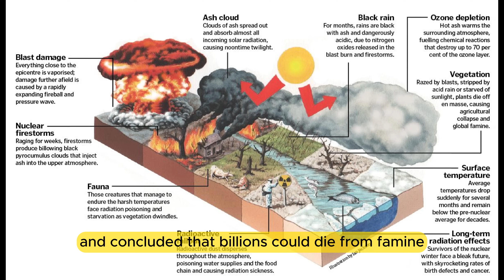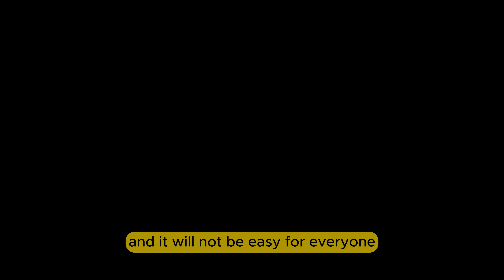Where Could Humans Survive a Nuclear War? | New Zealand & Australia’s Survival Zones Explained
In this video, we explore which places on Earth might remain habitable after a full-scale nuclear war. Investigative journalist Annie Jacobsen highlights New Zealand and certain remote areas of Australia as potential survival zones. These regions, located in the Southern Hemisphere, could offer agricultural viability and shelter amidst global devastation. However, survival would require small, self-sustaining communities, potentially resembling hunter-gatherer societies. The video delves into the science behind these claims, referencing studies like Professor Owen Toon's 2022 research published in Nature Food, which suggests that billions could perish, with only select areas like New Zealand and remote Australia remaining viable.

🔗 Sources:
LADbible Article on Nuclear War Survival Zones

UNILAD Tech Coverage on Nuclear War Survival

Wikipedia Overview on Global Catastrophe Scenarios

For more insights into global catastrophe scenarios and survival strategies, visit the provided links.